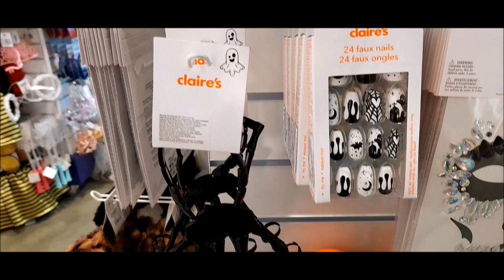Gothic decor/Halloween hunting 2023 - Clares, Poundland and Primark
Like most Darklings out there, I have to wait for Halloween season to get lovely spooky things, so I’m going to attempt to show you what’s around for NE Scottish spook lovers

Today - Clares, Poundland and Primark :)

I will be posted these as and when I find them :)